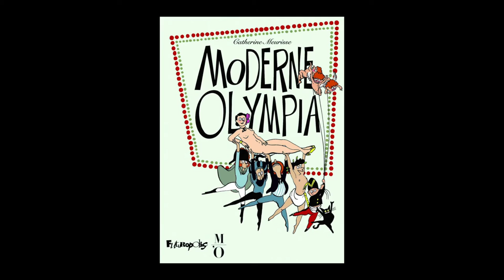Manuele Fior - Les variations d'Orsay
Manuele Fior vous présente son ouvrage "Les variations d'Orsay" aux éditions Futuropolis.

Notes de Musique : Debussy - Printemps, II. Modéré by Jason Weinberger & wcfsymphony. Free Music Archive.